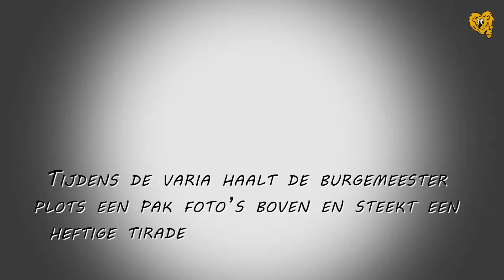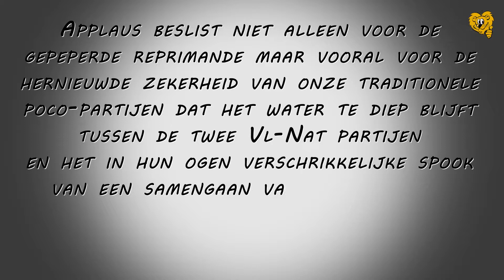Uitval Burgemeester naar VB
Vlaams Belang jongeren hebben stickers aangebracht op openbaar domein. Burgemeester is woest. Copyright Belhamel Schoten